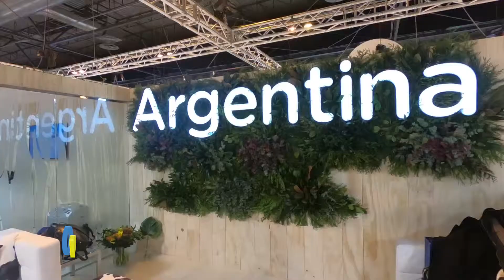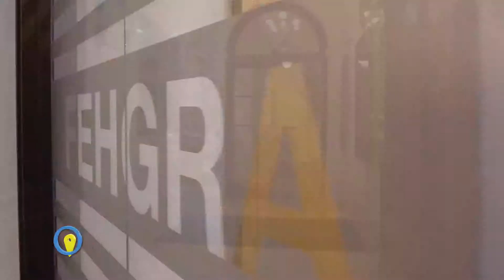TA FEHGRA en FITUR 2019